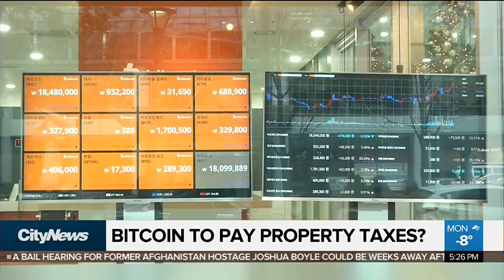Norm Kelly wants city to accept payments in bitcoin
Toronto city councillor Norm Kelly says he wants the city to accept bitcoin for things like property taxes and parking tickets. 680NEWS business editor Richard Southern with the details.